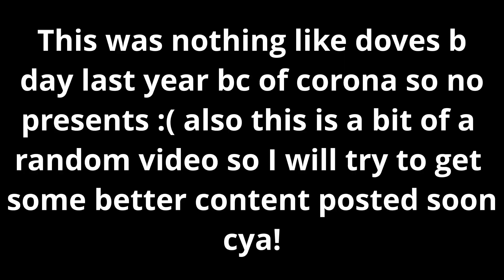Dove The Cat Got The Worst B-Day Present Ever (For a Cat)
ya idk why anyone would be so crazy as to get there cat a dog but thats what  this kitty got for her b-day (sorry dovers):